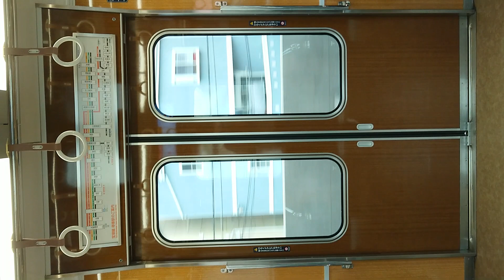阪急電車 宝塚線 扉閉 豊中駅～十三駅